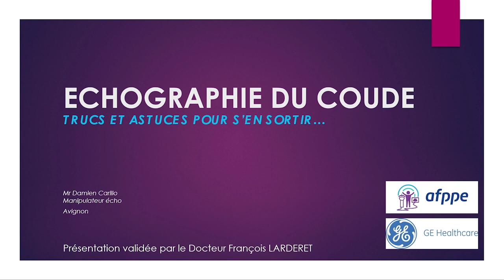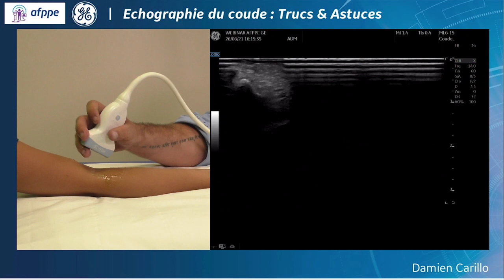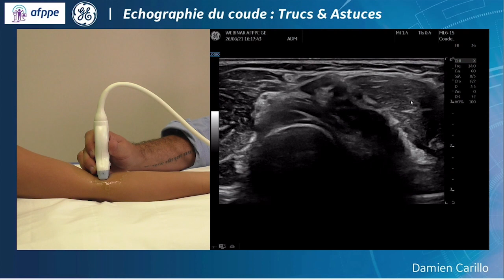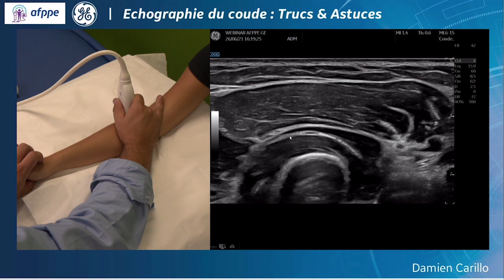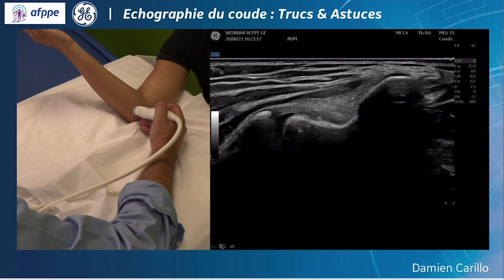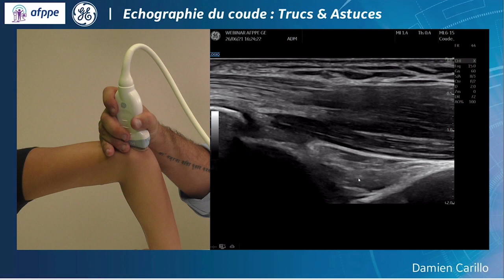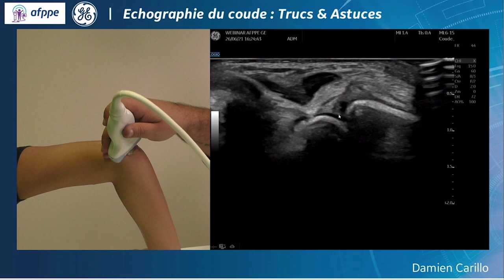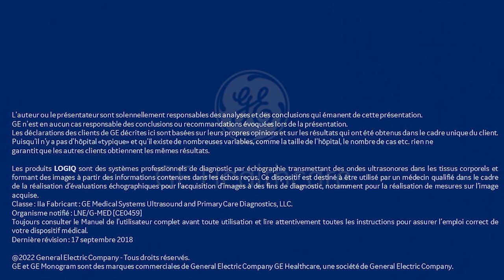Echographie du coude : trucs et astuces pour s'en sortir (manip to manip)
Voilà la vidéo de damien CARILLO manipulateur en échographie membre de la commission échographie AFPPE qui vous présente l’échographie du coude avec ses trucs et astuces pour s'en sortir avec le partenariat de GE